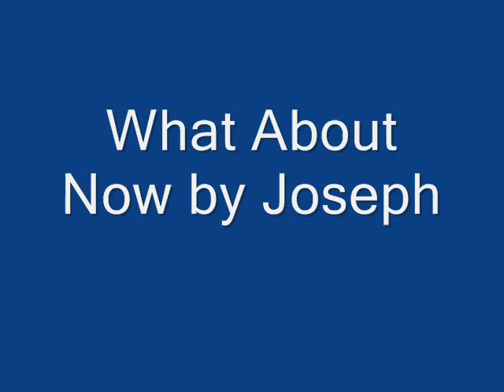what about now of westlife cover by joseph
what about now of westlife performed by joseph